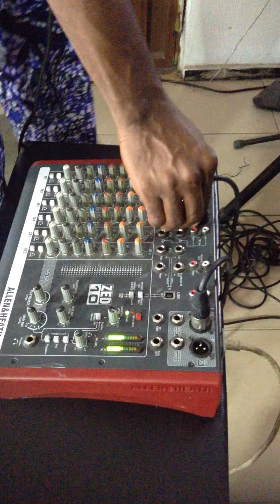Allen & Heath ZED-10FX 10-Channel Analog USB Mixer with Effects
FOR SALE

PRICE: #230,000

This Item has been fully tested and it is fully functional. Has scuffs and scratches. Please check the photos for more detail. Ask all questions prior to making a purchase. The photos are of the actual item being sold.

While we can accept returns for an undescribed flaw or error in the listing, NO RETURNS ARE PERMITTED FOR REASONS PERTAINING TO A CHANGE IN PERSONAL TASTE, PREFERENCE, OR OPINION.  We encourage you to research the item you plan to purchase so you know what to expect when it arrives.  When you commit to purchase the item, we commit to providing you with exactly what you purchase. THANK YOU!

BRIEF DESCRIPTION
Multipurpose USB Mixer with FX for Live Sound and Recording

The Allen & Heath ZED-10FX is an amazing little console for small band mixing. It is ultra portable for carrying to the gig, and can be used for recording live or in the studio. It comes with configurable USB audio in/out making it easy to capture stereo recordings. Guitars can be plugged in directly to the mixer using the specially designed high-impedance inputs, while the mixer has two stereo inputs for MP3/CD players or keyboards. Equipped with professional XLR stereo outputs and a flexible monitoring section with headphone and speaker feed outputs. We’ve added a set of fabulous effects to give shimmering reverbs and enhance your sound.

UkMusicStoreNG is Musical Instrument brand situated in Lagos, Nigeria. We give you the best of direct Uk Used musical instrument- One you can trust and purchase with confidence. Sit back relax and have a laughter filled experience.
We at UkMusicStoreNG, welcome you!!!

When you purchase from UkMusicStoreNg, your order will be thoroughly inspected and carefully packaged to ensure that your gear arrives in a timely and safely fashion. You will automatically receive tracking information as soon as we print the shipping label. Items typically ship out within 1-2 business days. Any accessories included will be stated in the listing. All merchandise has been tested before listing. Any issues found are noted clearly in the description above.
Item will be professionally packed, shipped and insured to guarantee safe arrival.
Note: For deals outside Lagos, we only accept payment before shipping.
TRY US TODAY**PURCHASE WITH CONFIDENCE**